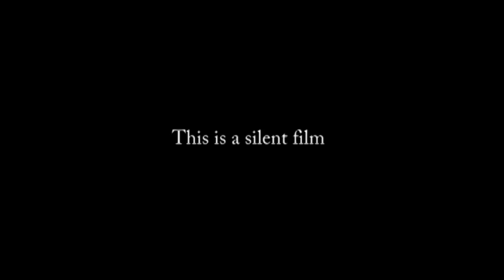Film Footage of Forage Choppers and Combines (circa 1957)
This video contains 16mm film footage of various farm equipment demonstrations, mostly choppers, corn pickers, and combines, including a Lundell Super 60 forage chopper, a Minneapolis-Moline Uni-combine, and an Oliver 35 combine. Other equipment demonstrations include a Hagie self-propelled sprayer and a John Deere baler with thrower. This film dates